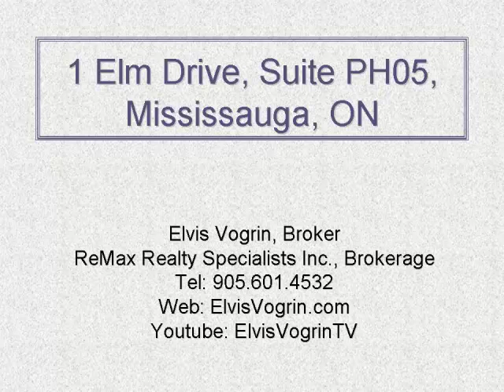Elm Drive PH05 Mississauga Condominium 1 Bedroom + Den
1 Elm Drive, PH05, Mississauga, Ontario.

Simply Stunning Upper Penthouse In Downtown Mississauga! Prestigous Daniels Built Features 10 Ft Ceilings, Open Concept Layout,Formal Den,Granite Countertops,Custom Mirrored Backsplash,Valance Lighting,Upgraded Shower,New Broadloom In Master & More! Unobstructed West View! Enjoy Your Sunset On Your Private Balcony-An Oasis! Shows 10++!

Stainless Steel Fridge, Stove, B/I Dishwasher, Upgraded Washer/ Dryer All Elfs,Granite Counter Extended Cabinets, One Parking, One Locker, All Curtains And Blinds. Sunroom Off The Master Suite With A Clear View!Upgraded Trim & Baseboards*